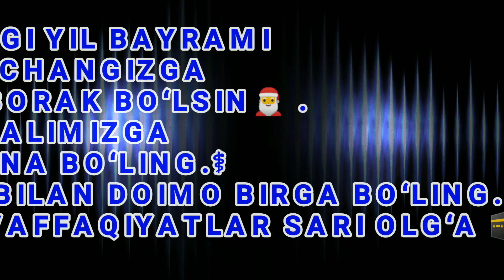Archa uchun oʻyinchoqlar yasash// Paqildoq tayyotlash// Petarda yasash// Salyut tayyotlash Archa 🎅🕋⛲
Archa oʻyinchoqlari🎅🕋⛲
Assalomu alaykum Kanalimiz kuzatuvchilari
KIRIB KELAYOTGAN YANGI YILINGIZ MUBORAK BOʻLSIN.
XAMMA-XAMMA NIYATLARINGIZGA ERISHING.
OILA A'ZOLARINGIZNI XAM TABIRIKLAB QOʻYING.
B A  Y R A M  M U B O R A K

Bijjilloq yasash

Ishtimoiy tarmoqda bizni:
T.me/texnoolam2021 ⚕️🚂
Mutlaqo yangi boʻlgan avtomobilsozlik kanali va texnologiya